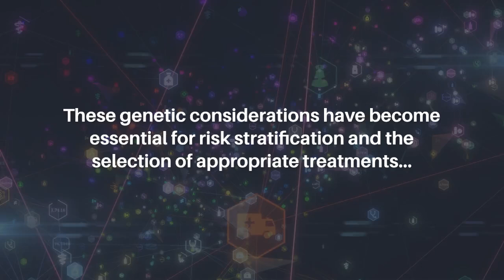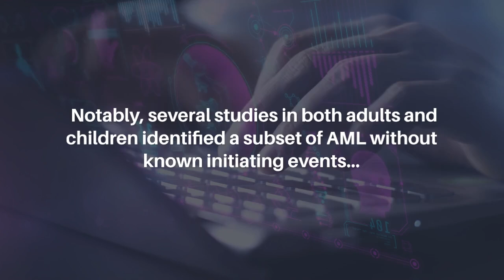Genomics Has More to Reveal | Oncotarget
Keywords - cancer, acute myeloid leukemia, genomics, UBTF

About Oncotarget